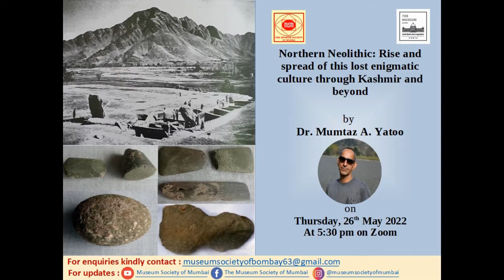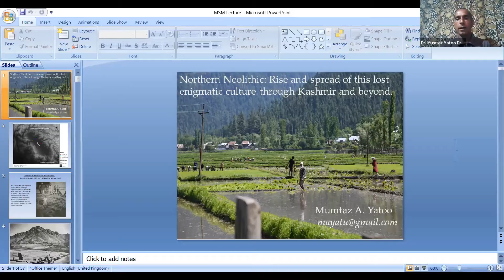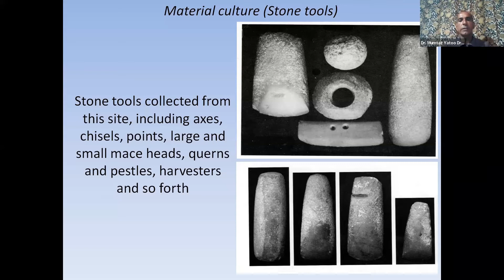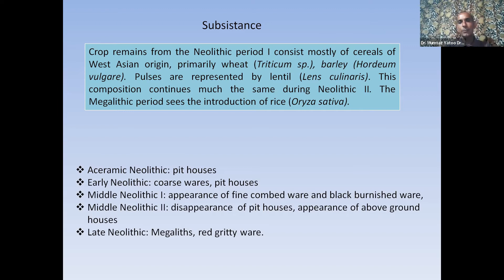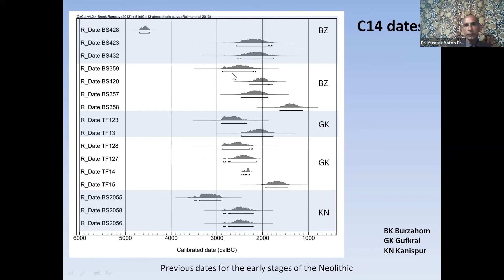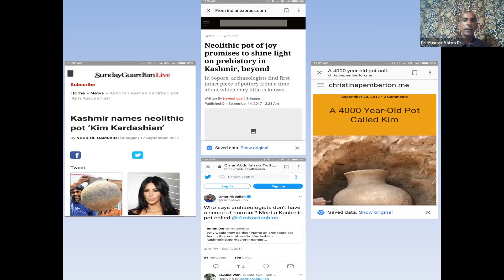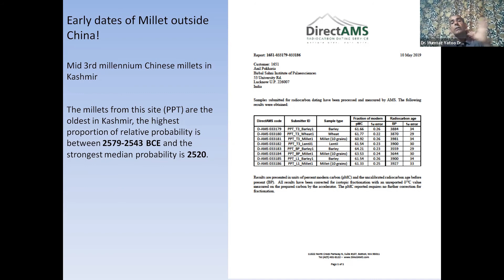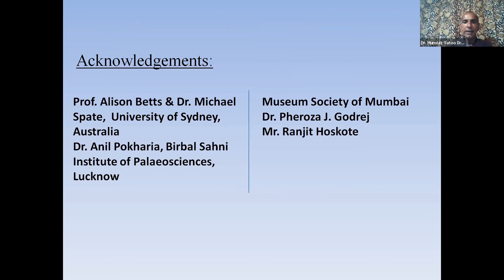Northern Neolithic: Through Kashmir and beyond by Dr Mumtaz A Yatoo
Archaeology | Prehistory | Kashmir | The Kashmir Prehistroy Project | Burzahom | Gufkral | Kanispur | Qasim Bagh | Baramulla | HB9 Supernova | Pottery | Bone tools | Stone tools

Northern Neolithic: Rise and spread of this lost enigmatic culture through Kashmir and beyond by Dr Mumtaz A Yatoo